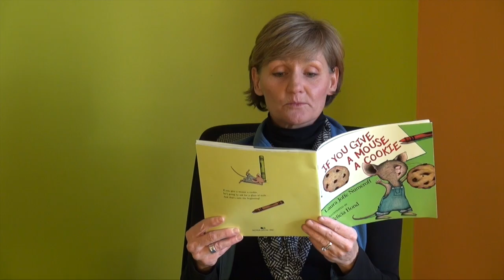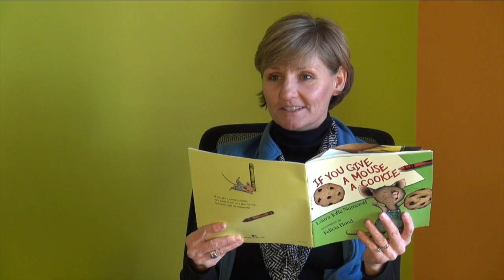Easter Preschool Remodel Thank You 2015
This video is about Easter Preschool Remodel Thank You 2015